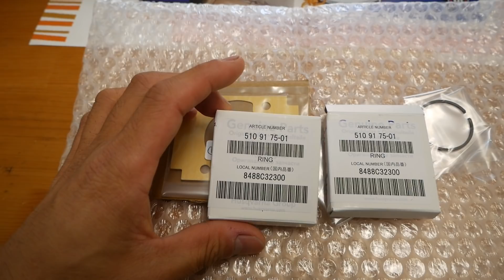「草刈機のエンジンを組む！」Vlog#189